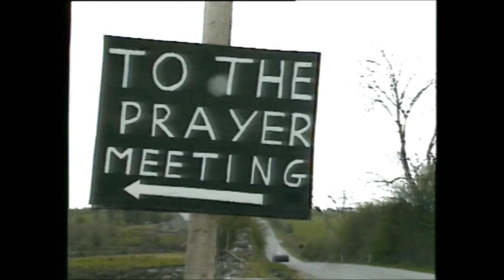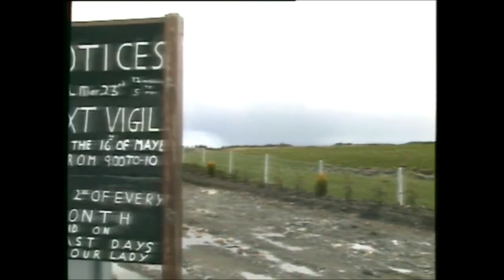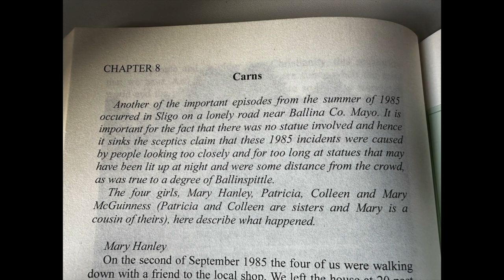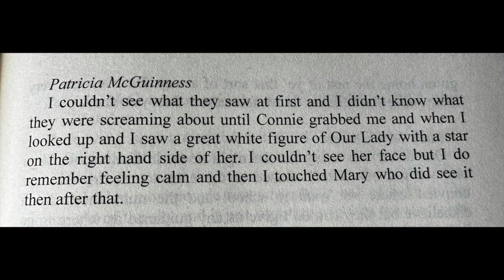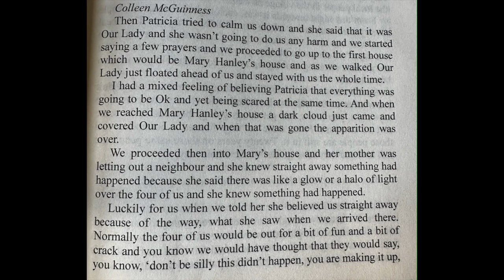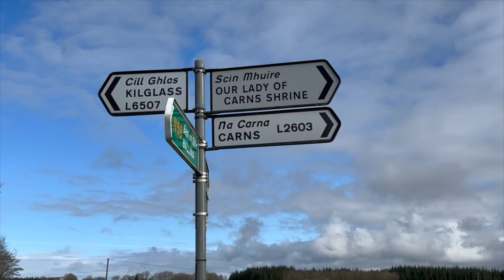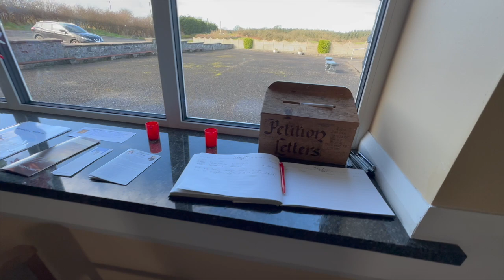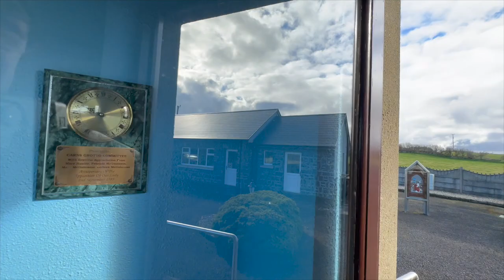Our Lady of Carns, her refuge prepared for these times.